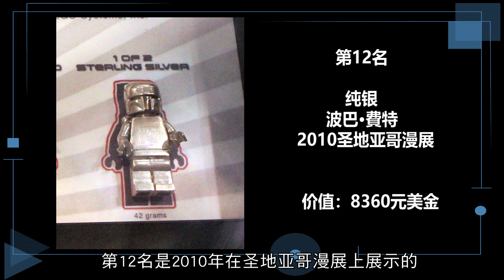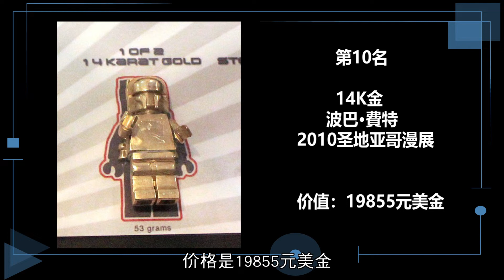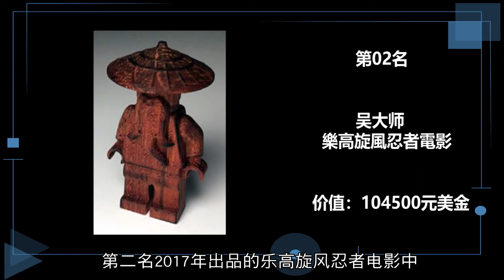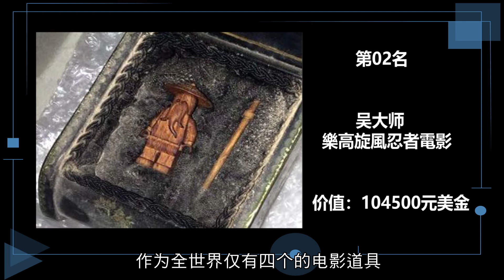【濤光玩具箱】在史上最貴的樂高玩具面前，那些什麽18K小金人，千年隼豪華套完全不值一提。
没想到乐高小人才是最贵的玩偶。。。